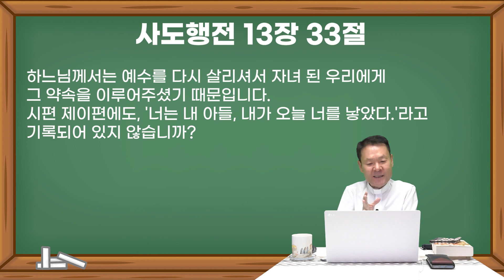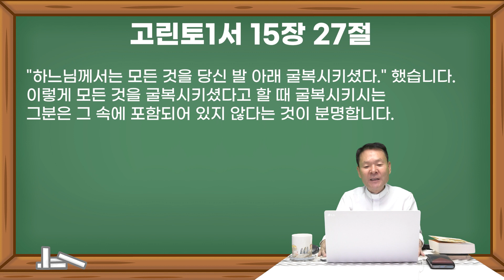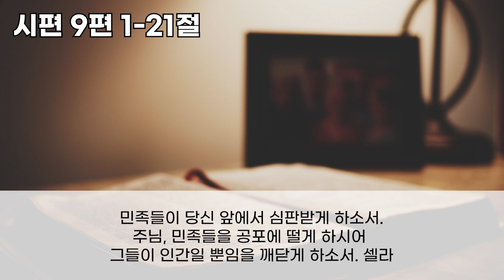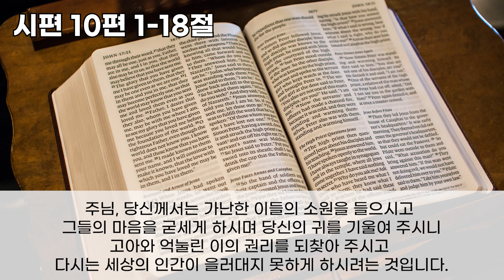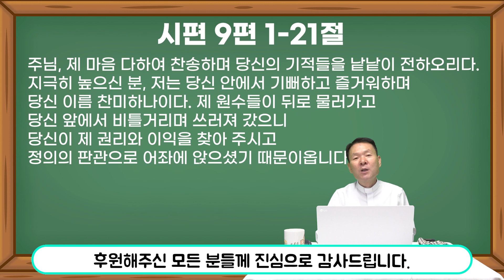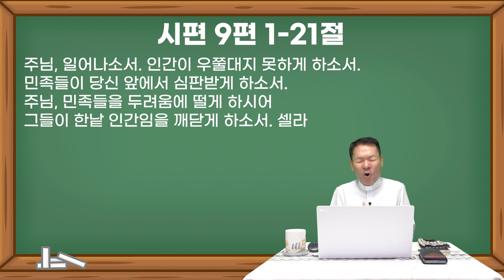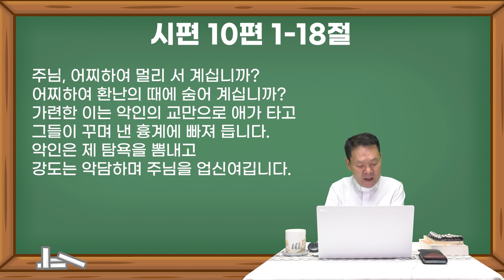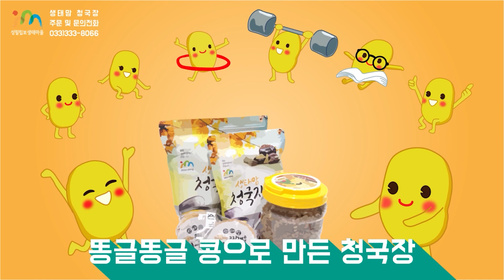21/10/13 황창연 신부 성경특강 시편 5강 : 시온의 노래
시편 성경특강에 함께 참여하고 싶은 분들은
읽고 싶은 시편 구절과 이에 대한 사연을 녹음해 주셔서 성함, 전화번호 등을

배론성지 최양업신부 기념성당 냉난방기 설치 도움 계좌
농협 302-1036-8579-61 예금주 : 황창연